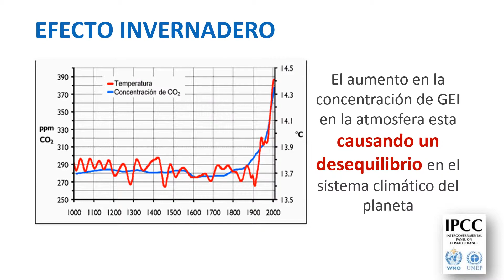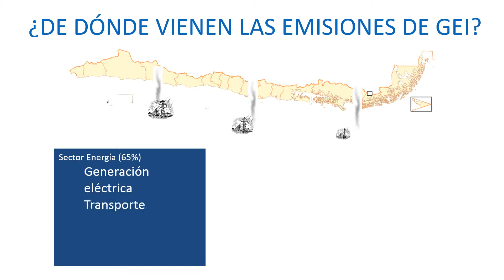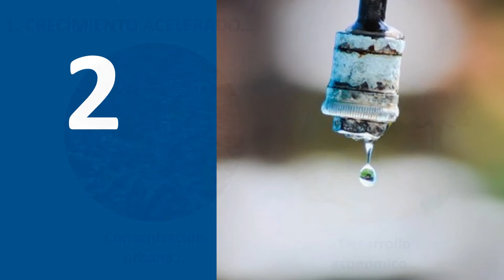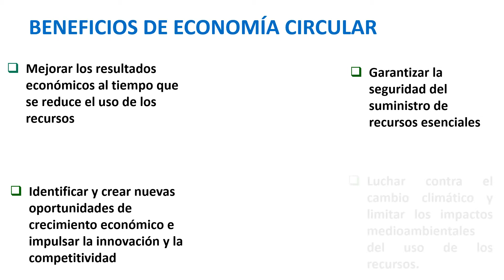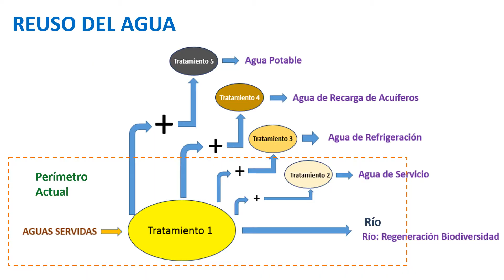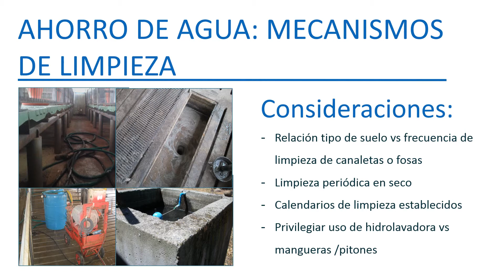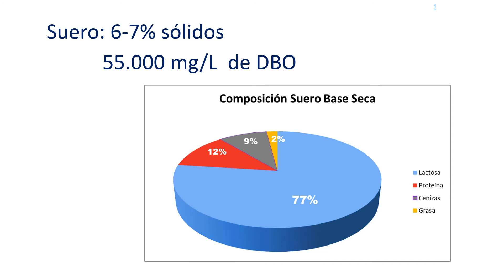SOSTENIBILIDAD Y ECONOMIA CIRCULAR EN LAS PYMES